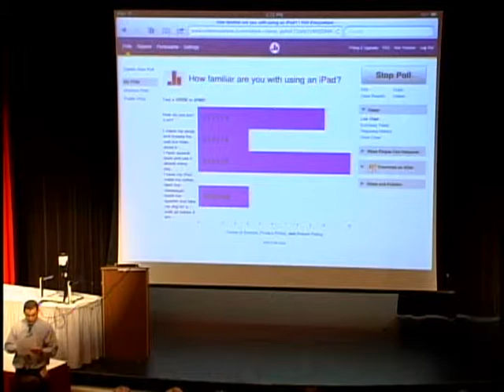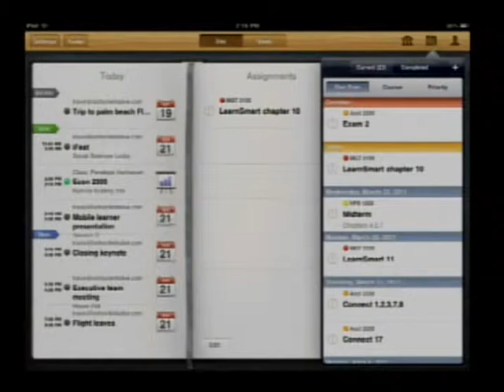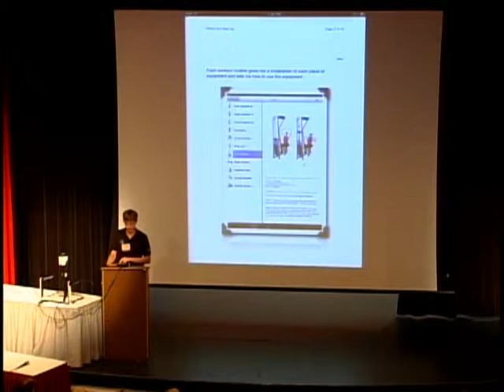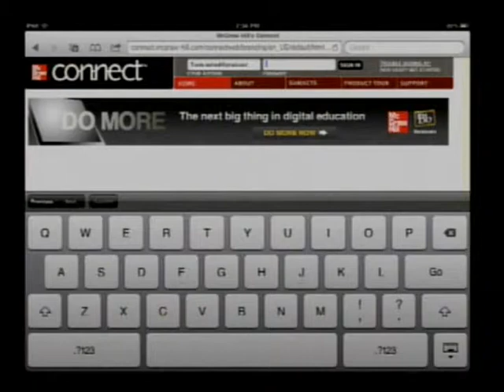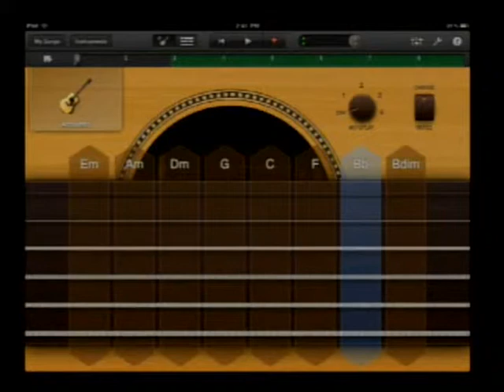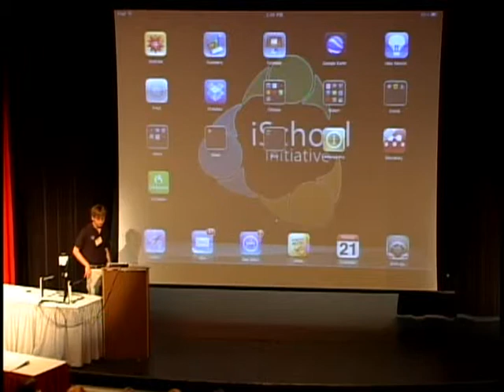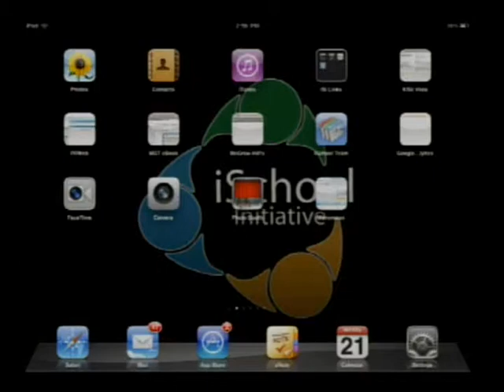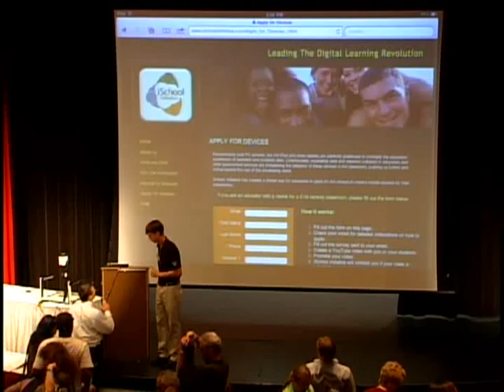Travis Palm Beach Breakout 2